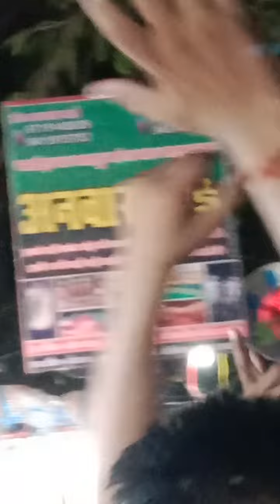July 19, 2022